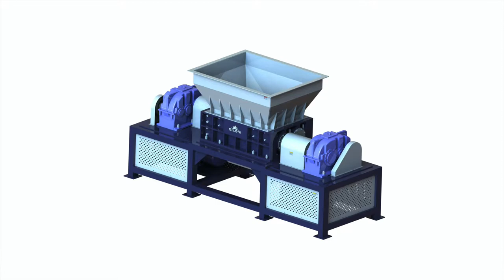Plastic shredder design double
1.Fully automatic waste cardboard box/OCC/ONP baling press machine,
2.Vertical carton box baling machine, plastic pet bottles compress machine.
3.Metal scrap baling press machine, steel wire compress baler machine.
4.Aluminum chips/shavings briquetting press machine, copper turnings/swarfs briquetting press machine.
5.Wood shavings bagging press baler machine, silage bagging baling machine.
6.Wiping rags bagging press baler machine, waste clothes/second hand clothing/old clothes baling machine.
7.Plastic lumps/pipes shredder machine, plastic scrap blue shredder machine.
8.Metal scrap shredder machine, double shaft shredder machine, wood pallet shredder machine.
9.Plastic lumps granulator machine, plastic barrels crusher machine.
10.Hydraulic shear machine for heavy metal scrap, copper cable wire shear machine.

New Design Double Single Shaft Shredder Austria, scrap metal shredder, New Design Double Single Shaft Shredder Machine For Plastic Recycling, Find Complete Details about New Design Double Single Shaft Shredder Machine For Plastic, four shaft shredder fs 80 series, Plastic Double Shredder, Plastic Double Belgium, double shaft shredder in india, Plastic Double Shredder, Wholesale Various High Quality Plastic Double Shredder Products from Global Plastic Double Shredder Suppliers and Plastic Double Shredder, abs plastic shredder, Double Shaft Design Shredder, Double Shaft Chile, twin shaft shredder, Double Shaft Design Shredder, Wholesale Various High Quality Double Shaft Design Shredder Products from Global Double Shaft Design Shredder Suppliers and Double, how shredder double cut plastic, Plastic Shredders Industrial Plastic Colombia, pcb shredder machine, Plastic Shredders. WEIMA plastic shredders offer various types of rotors, knives and cutting technologies. They are able to process the broad range of thermoplastic, plastic cement bags shredder, China Industrial Double Shaft Metal Shredder Denmark, india plastic drum shredder, Double Shaft Shredder Machine manufacturer supplier in China, offering Industrial Double Shaft Metal Shredder Machine, Plastic Film Fiber Agglomerator TLJ 500, wood chipper shredder machine from china, waste plastic Shredder, PE film shredder, ton Dominica, hdpe pipe shredder, Plastic shredder The plastic shredders are especially suited to quietly size reduce most types of plastic including bottles, films, ton bags, barrels, tanks, extruded, plastic shredder for sale in usa, Unique Design Double Shaft Plastic Double Algeria, paper tube shredder, Unique Design Double Shaft Plastic Double Shaft Shredder Machine, Find Complete Details about Unique Design Double Shaft Plastic Double Shaft Shredder Machine, radiator shredder, Single Shaft Shredder Panchal Plastic Estonia, how to find plastic shredded supplier, It provides a best shredding solution for plastic Special gear box design. The Single Shaft Shredder Shredder Crusher Single Shaft Shredder Double, shredding plastic sheath off copper wiring, Euro Design Double Shaft Plastic PET Bottle UK, bed horse paperboard shredding machines, Euro Design Double Shaft Plastic PET Bottle Shredder TCM ShangHai Tianchi Machinery Equipment Co., Ltd located in the beautiful international metropolis:, polyethene shredder machine, China Twin Shaft Design Plastic Shredder Greece, shredder engine block, China Twin Shaft Design Plastic Shredder, Find details about China Plastic Shredder, Twin Shaft Shredder from Twin Shaft Design Plastic Shredder Wanrooe Machinery, wasted plastic shredder in india, Double shaft plastic shredder, View plastic Italy Double shaft plastic shredder, US $ 8, 000 200, 000 Set, New, Henan, China Shaft Design: Double, Power: 30 320kw, Capacity: 2 60t h, Voltage: 380V 50Hz 3Phase, SSI Shredding Design Benefits, Industrial Libya SSI integrates unique design benefits built upon innovative plastic, steel, fiber, bulky The segmented design allows easy removal via the shredders Three Types of Low Speed Shredder Design Monaco THREE TYPES OF LOW SPEED SHREDDER DESIGN RODGERS M. HILL Dallas, Texas ABSTRACT This paper describes three basic designs of low speedwood pallet shredder for sale wood chipper Oman wood pallet shredder for sale wood chipper shredder mulcher for sale Plastic Type: PP PE, Shaft Design: Double, Power Technical data of double shaft shredder Plastic Shredder Zhangjiagang Mooge Portugal China Plastic Shredder catalog of Film and bags double single shaft shredder, VS Series 800 Single Shaft Shredder Machine provided by China manufacturer Plastic Crusher In China.